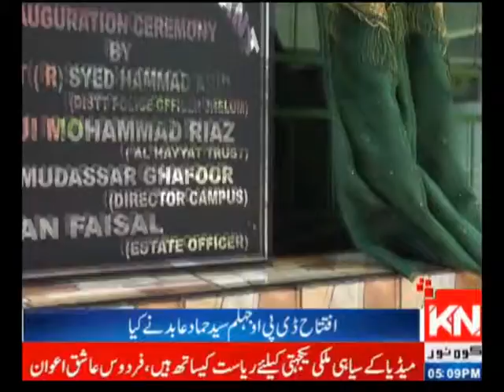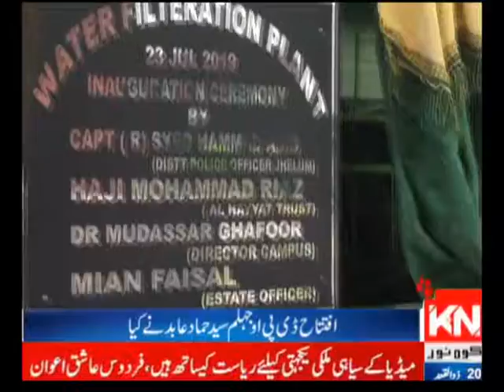punjab university jhelum campus